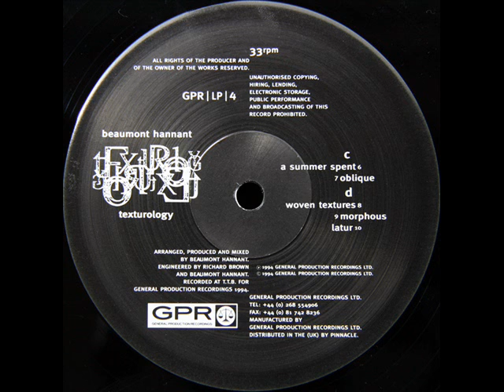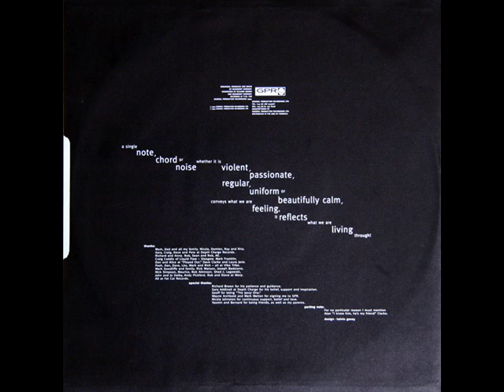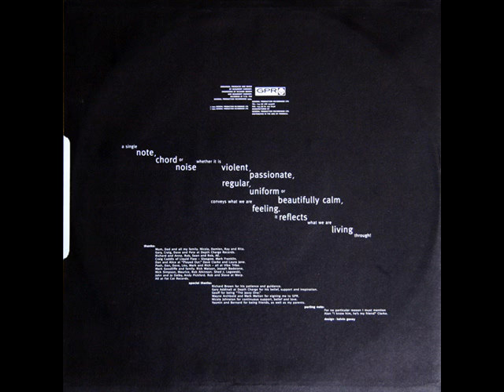Beaumont Hannant | A Summer Spent